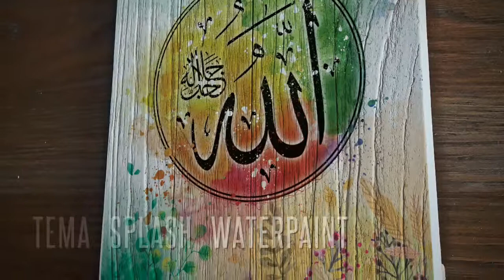KALIGRAFI - Hiasan dinding by artistic18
halo. terimakasih sudah klik dan menonton video ini :)

Hiasan Dinding unik ini selain bisa pelengkap untuk ruangan makin cakep, bisa banget untuk kado temen yang sedang menikah atau pindahan rumah... fix ini kado yang berfaedah banget :)

Poster Kayu dengan texture kayu timbul
(bukan kertas/Mdf/triplek)
Material : 100% kayu asli
Ukuran : 20x25cm
Berat : 400gr (3pcs bisa 1kg)

Fitur & manfaat :
1. Dilengkapi metal untuk menggantung dibagian belakang, jadi anda tidak perlu repot merakit dan bisa langsung digantung
2. Kayu sudah melalui treatment khusus supaya awet, tahan lama dan anti jamur.
3. Digambar langsung dikayu tanpa melalui media apapun, jadi jangan khawatir gambarnya tidak akan luntur atau mengelupas.
4. Mudah dibersihkan.

100% Garansi pengiriman